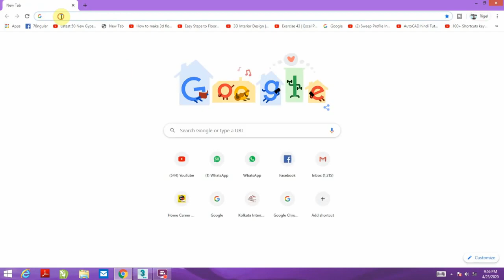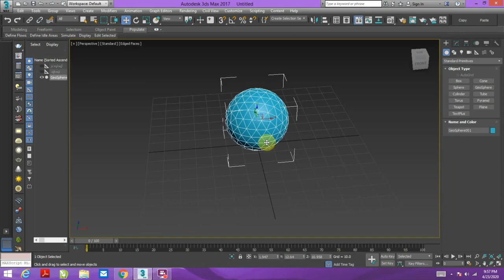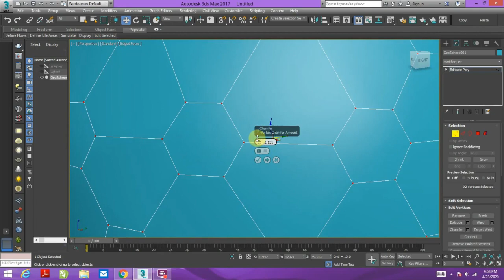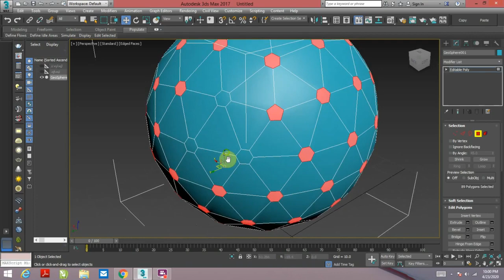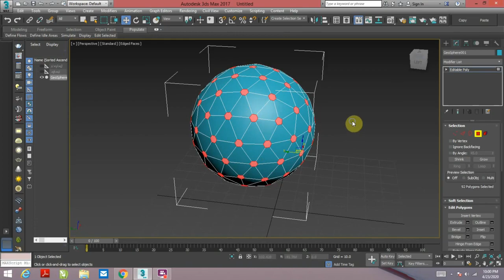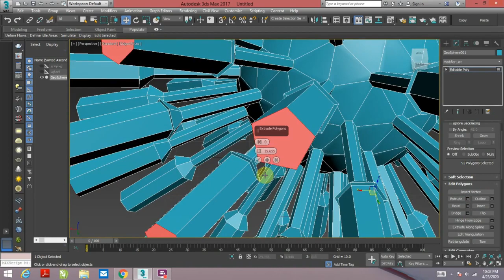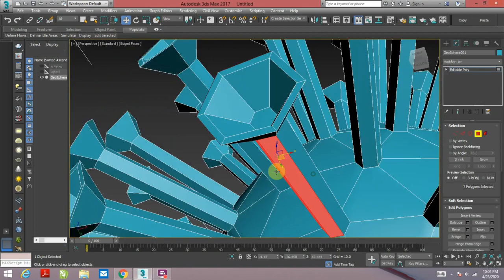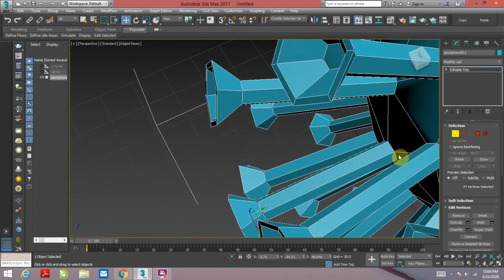Coronavirus modeling 3Ds max (hindi) || Rigel interior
modeling work
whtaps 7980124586